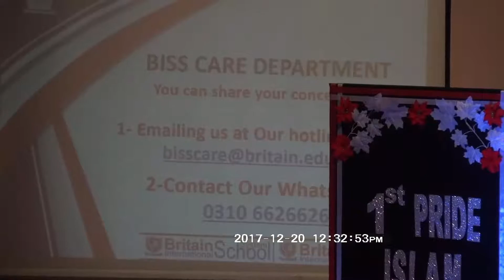Sir Javaid Speech AL Raheem Al Mustafa Segment 2